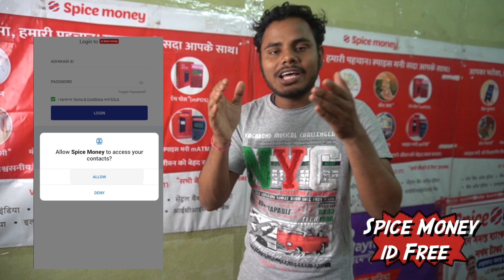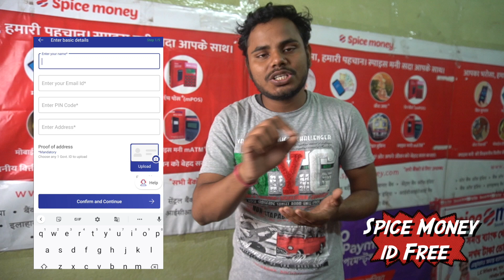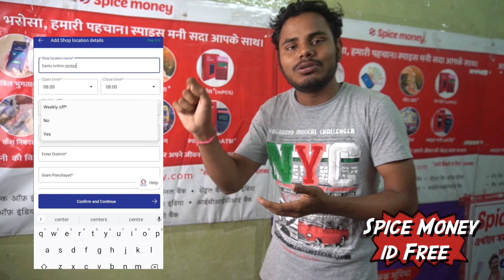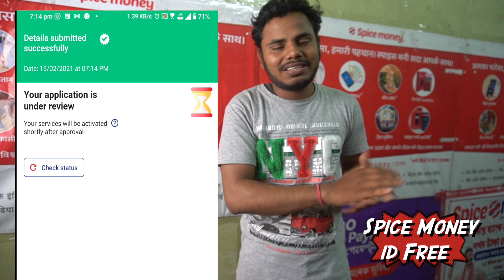Spice Money Free Registration 2021 🔥 - spice money id Online Apply | spice money retailer id free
আজকের এই ভিডিও টা তে থাকছে মাত্র 5 মিনিটে বাড়িতে বসে নিজে থেকে কিভাবে spice money I'd এর জন্য এপ্লাই করবেন , online Self registration Prosess

স্পাইস মানি আইডি একদম ফ্রী তে নিজে থেকে অনলাইনে কিভাবে রেজিস্ট্রেশন করবেন Full Step by Step জানতে হলে এই ভিডিও টা দেখুন

spice money free registration process step by step

সম্পূর্ন ফ্রি তে স্পাইস মানি আইডি রেজিস্ট্রেশন কিভাবে করবেন -

স্টেপ 1 - গুগল প্লে স্টোর থেকে Spice Money Adhikari অ্যাপ্লিকেশন টা ডাউনলোড করবেন

স্টেপ 2 - সমস্ত পারমিশন গুলো allow করবেন , লোকেশন , ক্যামেরা & etc

স্টেপ 3 - Join Spice Money Now তে টাচ করবেন এবং আপনার স্মার্ট ফোনে থাকা মোবাইল নম্বর টা দিয়ে sumbit করবেন ( মনে রাখবেন যে মোবাইল নম্বর টা দিবেন সেটা যেনো এর আগে spice money তে রেজিষ্টার না থাকে )

স্টেপ 4 - Enter your  ডিস্ট্রিবিউটর আইডি তে 192158 এটা দিয়ে ভেরিফাই করবেন যেন নাম souviksouvik Pramanik আসে দেখে কনফার্ম করবেন

স্টেপ 5 -  Enter basic details এ গিয়ে আপনার নাম  , আপনার ইমেইল আইডি ( Email id টা যেনো এর আগে স্পাইস মানি কোম্পানি তে রেজিষ্টার না থাকে ) আপনার পিন কোড ও সঠিক অ্যাড্রেস যেটা আধার কার্ড এ আছে সেটাই দিবেন

স্টেপ 6 - আপনার অরিজিনাল আধাঁর কার্ড এর সামনের ও পিছনের পরিষ্কার Cleare ছবি তুলে আপলোড করবেন , এবং Confirm & Continue তে টাচ করবেন

স্টেপ 7 - Pan details এ গিয়ে আপনার সঠিক pan নাম্বারটা দেবেন এবং কার্ডের সামনের দিকের ছবি তুলে আপলোড করবেন

স্টেপ 8 - Add personal ডিটেলস এ গিয়ে আপনার একটা লাইভ সেলফি ছবি তুলে আপলোড করবেন এবং বাবার নাম মা এর নাম জন্ম তারিখ আরো যা ডিটেইলস আছে আপনার ডকুমেন্ট দেখে সঠিক ভাবে ফিলআপ করবেন

স্টেপ 9 - add Bank Details এ গিয়ে আপনার নিজের নামের ব্যাংক একাউন্ট নাম সঠিক একাউন্ট নম্বর এবং IFSC কোড দিবেন , আপনার ব্যাংক এর passbook বা ক্যান্সেল চেক বা মিনি স্টেটমেন্ট যেকোনো একটা এর ছবি তুলে আপলোড করবেন ( ছবি তে যেনো অবশ্যই একাউন্ট হোল্ডার হিসাবে দোকানের নামের কারেন্ট একাউন্ট চলবে না , নিজের নামের কারেন্ট একাউন্ট বা সেভিংস একাউন্ট দিবেন ,  আপনার নাম টা যেনো সঠিক বোঝায় এবং একাউন্ট নম্বর ও ifsc কোড টা ও পরিষ্কার বোঝাতে হবে ।

স্টেপ 10  - আপনার শপ এর লোকেশন সঠিক দিবেন , দোকানের কোনো প্রুফ থাকলে ভালো নাহলে আপনার আধার কার্ড নম্বর ও অ্যাড্রেস ফিলআপ করবেন এবং আধার কার্ড এর সামনের এবং পিছনের ছবি তুলে আপলোড করবেন

স্টেপ 11 - অ্যাড বিজনেস ডিটেইলস এ গিয়ে ফ্রম গুলো ফিলআপ করবেন ,  এগুলো আপনার দোকানের মতে দিবেন , যদি আপনার দোকান না থাকে আপনি স্টুডেন্ট হন তাহলে আমাদের ইউটিউব ভিডিও টা তে যেটা দেখানো আছে সেটাই স্টেপ বাই স্টেপ দিয়ে দিবেন

স্টেপ 12 - Enter Others details এ গিয়ে সঠিক ডিটেইলস ফিলআপ করবেন , নতুন দোকান বা স্টুডেন্ট হলে আমাদের ইউটিউব ভিডিও টা দেখতে পারেন , আমরা যা করেছি ওটাই করে দিবেন , আপনার নমিনি ডিটেইলস অ্যাড করতেও পারেন নাও পারেন ,

স্টেপ 13 - আপনার দোকানের সামনে দাড়িয়ে একটা সেলফি ছবি তুলে আপলোড করবেন , দোকান না থাকলে ঘরের গেট এর সামনে দাড়িয়ে ছবি আপলোড করবেন

স্টেপ 14 - Small Video Declaration এ গিয়ে একটা ছোট ভিডিও রেকর্ড করতে হবে , এটা সবথেকে মেন স্টেপ , ভিডিও তে আপনার নাম , আপনার অ্যাপ্লিকেশন এ দেওয়া মোবাইল নম্বর , আপনার আধাঁর কার্ড এর সঠিক অ্যাড্রেস , আপনার দোকানের নাম এবং আমি spice money   I'd নিয়ে কাজ করতে চাই বলতে হবে ,

স্টেপ 15 - আপনার সেলফি ছবি তুলে আপলোড করতে হবে এবং আপনার দোকানের গুগল ম্যাপ এর লোকেশন সিলেক্ট করতে হবে ,

স্টেপ 16 -   , ফাইনাল সাবমিট করার আগে ওপরে অবশ্যই চেক করে নিবেন একদম ওপরে ডিস্ট্রিবিউটর আইডি 192158 SOUVIKSOUVIK PRAMANIK  আছে কিনা দেখে নেবেন ,

স্টেপ 17 - যদি আমাদের ডিস্ট্রিবিউটর আইডি দিয়ে থাকেন তাহলে আমরা 24 ঘণ্টার মধ্যে আপনার ডকুমেন্ট চেক করে ফাইনাল সাবমিট করে দেবো এবং আপনি নিজেও একদিন বাদে CHECK STATUS এ গিয়ে চেক করে দেখতে পারেন ,

একদম ফ্রী তে আপনার স্পাইস মানি আইডি পাসওয়ার্ড আপনার মোবাইল এ মেসেজ এর মাধ্যমে চলে যাবে ,

48 ঘণ্টা এর মধ্যেও যদি আইডি পাসওয়ার্ড না পান তাহলে আমাদের অফিসের 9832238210 এই নম্বরে যোগাযোগ করবেন

যদি চান একদিনের মধ্যেই আপনার আইডি যাতে চালু হয় যাই তাহলে কিভাবে ডকুমেন্ট পাঠাবেন জানতে এই ভিডিও টা দেখুন ডকুমেন্ট পাঠানোর আগে এই ভুলগুলো করবেন না